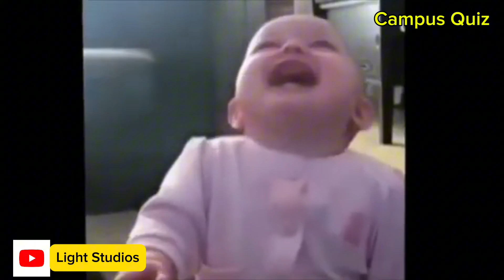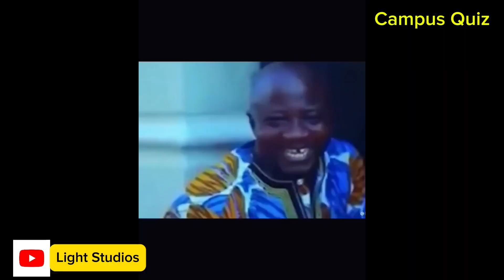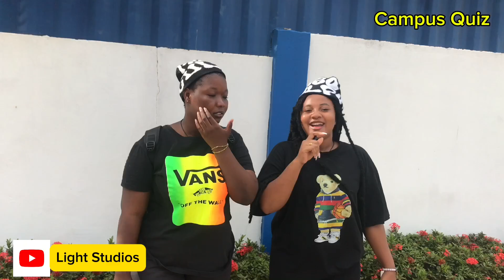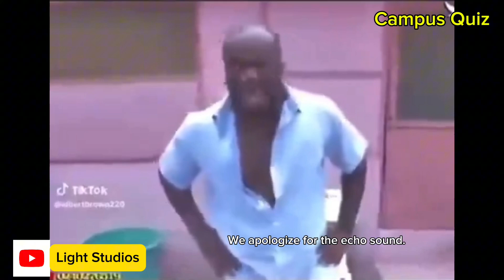Julz at Wisconsin International University College campus for campus quiz (Funny and Educative).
Julz at Wisconsin International University College campus for the campus quiz (Funny and Educative). This program (Campus Quiz) offers an engaging and interactive way for people to learn while having fun.